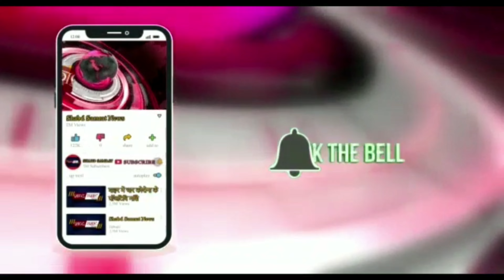करंट लगने से आठ वर्षीय छात्र की दर्दनाक मौत मनपा के पोल छूने से हुआ हादसा